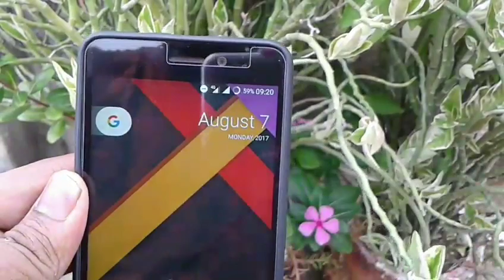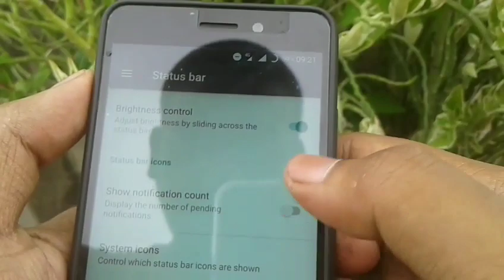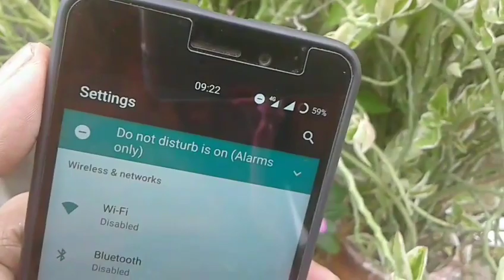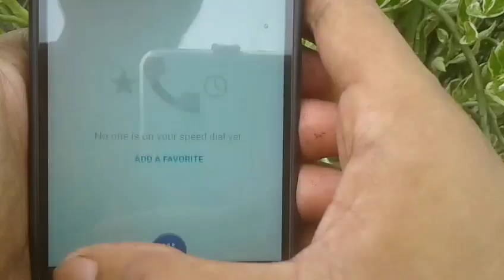best custom rom for lenovo k6 power|AICP ROM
hey friends,welcome to techno assylum,in this vudeo u will get the complete walkthrough of lenovo k6 power aicp rom,you will se the lenovo k6 power custom rom having aicp rom with its features.